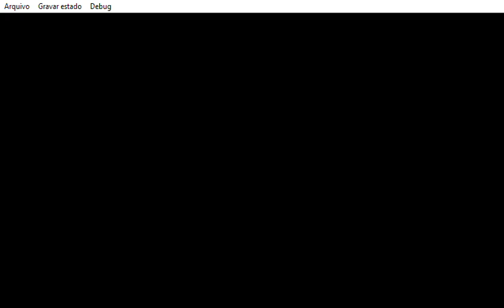Chippoke Ralph PS1 Hacked By RobsonBio45 DOWNLOAD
In this Hack contains:

Invisibility against all enemies.
Infinite Lives.
Strong blow with Sword.